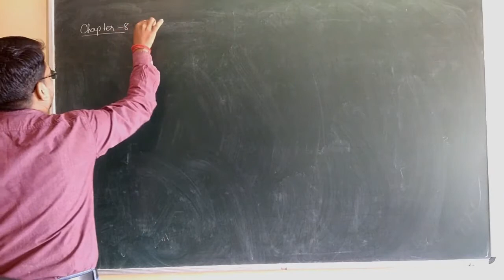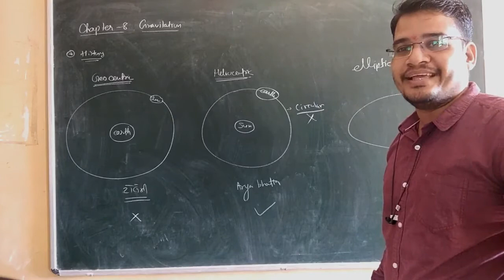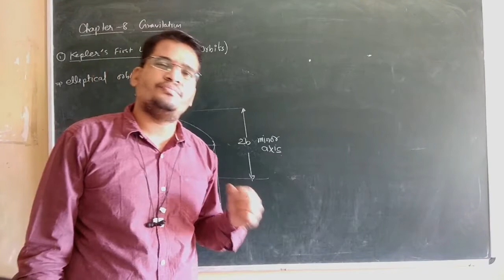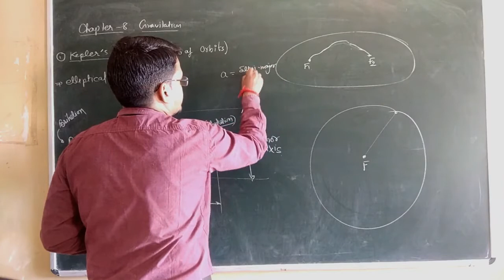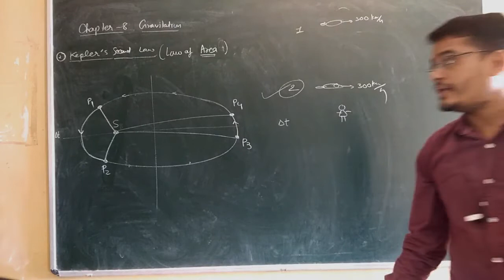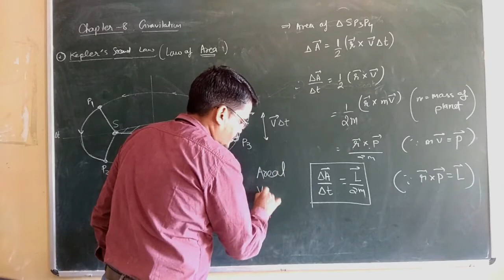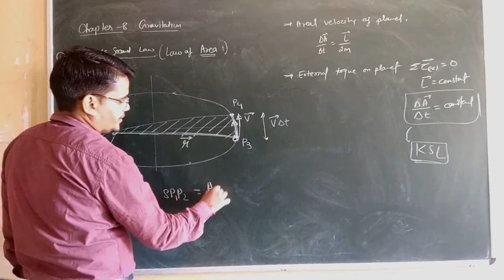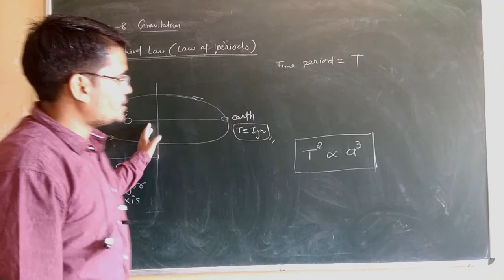Kepler's laws ll std 11 ll chap 8